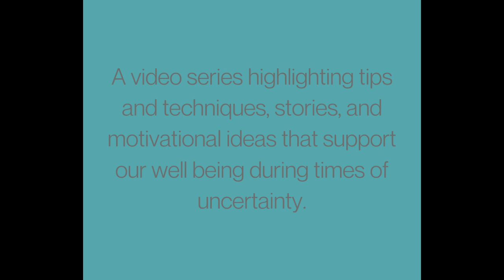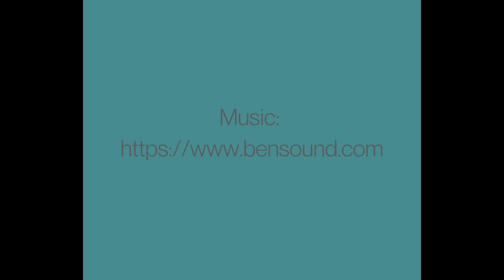KetchikanStrong Video Series with Amanda Gannon- Mindfulness